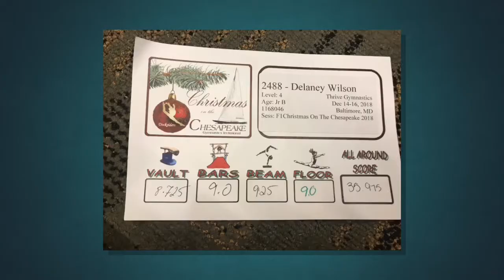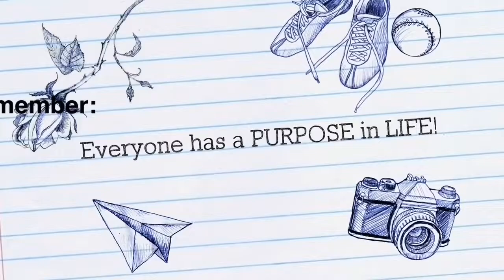TWOTG- Vlogmas Day 15, Delaney’s Gymnastics Competition but Alec got sick